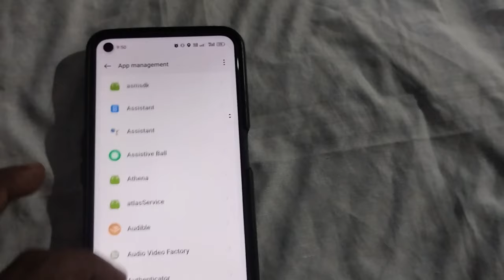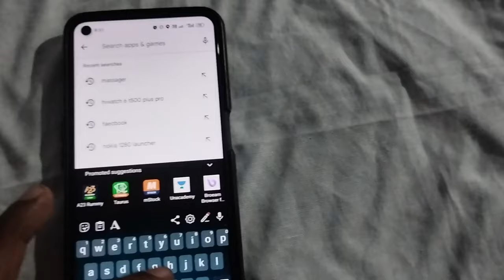hryfine app not connecting problem